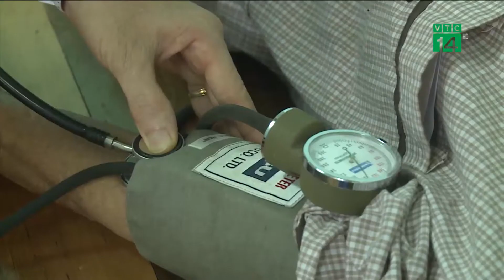Ở nơi mùa đông không lạnh| VTC14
VTC14 |Ở NƠI MÙA ĐÔNG KHÔNG LẠNH
Có những nơi dù dù điều kiện vật chất còn thiếu thốn nhưng ở đó những người già yếu, trẻ em tàn tật được khám chữa bệnh, được chăm sóc ân cần như những người thân trong gia đình. Nơi đây còn là nơi kết nối những nhà hảo tâm gần xa.